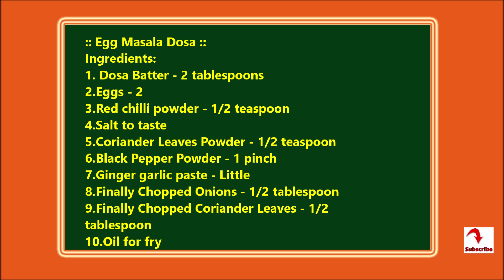Egg Masala Dosa in Telugu | కోడి గుడ్డు తో మసాలా దోస By Latha Channel